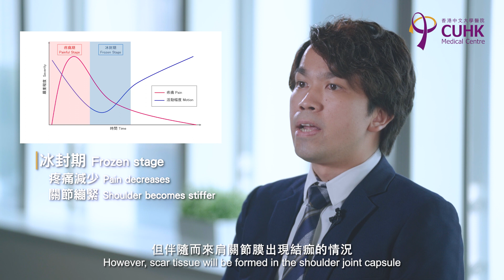[醫生講場] 何謂五十肩？何謂冰封肩？(羅英勤醫生) What is 50-year-old shoulder? What is Frozen Shoulder?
[醫生講場] 何謂五十肩？何謂冰封肩？ (中大醫院骨科專科醫生羅英勤醫生)
Doctors' Insights - What is 50-year-old Shoulder? What is Frozen Shoulder? (Dr LAW Ying Kan, George)

不少五十歲以上的人士都可能會出現俗稱「五十肩」的肩膊痛症。其實，五十肩的成因有很多種，而最常見的就是被稱為「冰封肩」或「冷凝肩」的肩膊關節膜發炎。由於肩膊功能受損，對患冰封肩的人士而言，各種日常生活中看似簡單的動作，例如梳洗、穿脫衣服，或睡覺，都會因肩膊產生的疼痛或繃緊而變得困難。

本集《醫生講場》請來香港中文大學醫院骨科專科醫生羅英勤醫生，為大家講解冰封肩的成因與徵狀。羅醫生亦會解構冰封肩由病發到復原各階段的情況，以及這個肩膊痛症可以如何診斷及治療。